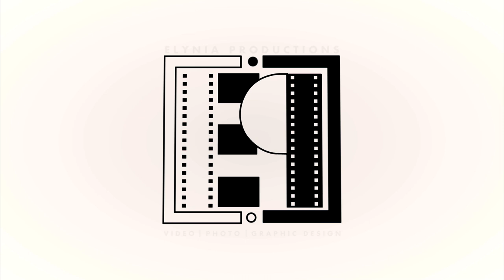COUNTERPARTS(feat. Brendan Murphy of Counterparts & Lindsay Lohan) - Aim High (OFFICIAL STREAM)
I open up my eyes I see the sunlight through the blinds and
Remember all the times I pretended that I was blind
Just to please you
Never again
Break myself to appease you
Never again
Will I extend my hand to you

This paradigm is getting old
Id rather be left alone
Don’t know how much longer this weight will hold
Tied to another rope

After all this time, you still insist i change
Maybe look for someone else to blame
This time alone will only prove my strength
In silence, i keep my pain

Without her
The world around me changes
The trees are bare and everywhere
The streets are full of strangers
Streets are full of strangers